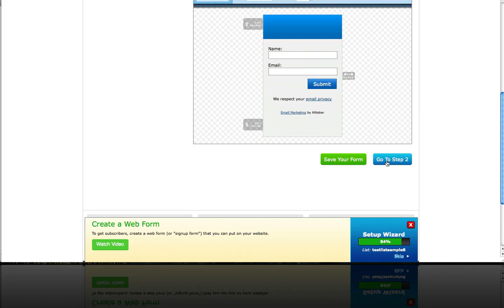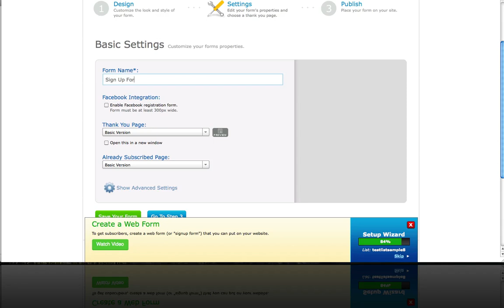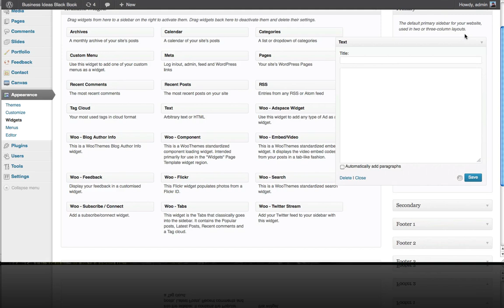How to Embed an Aweber Sign Up Form on a WordPress Website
- How to embed Aweber Sign Up Form on your WordPress website. We recommended that you keep the number of fields in your new opt­in form to the minimum. The less fields on your form, the higher the conversion rate. If we want to be more personal, we also collect the subscriber's first name. But that's it - Anything more than that and you're at risk of hurting your conversion rate.

This is part of the Monetize Your Online Business the Smart Way video training.